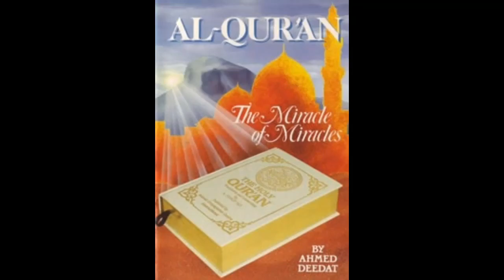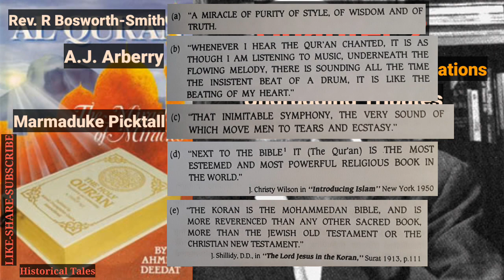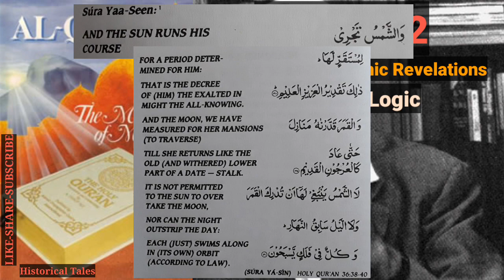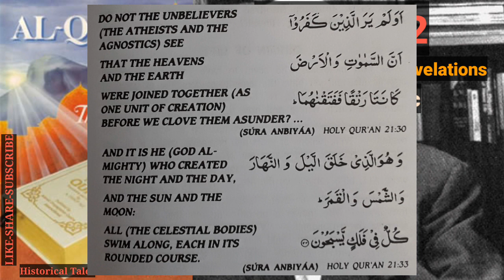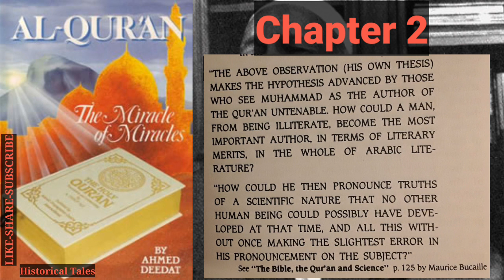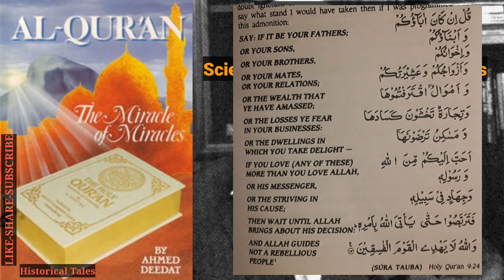Ch2: Science & The Qur'anic Revelations | Al-Qur'an The Miracle Of Miracles-Ahmed Deedat | Audiobook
Chapters:
00:00 Start
00:21 Chapter 2: Science & The Qur'anic Revelations - Ungrudging Tributes
04:02 Reasoned Logic
09:10 Big Bang Theory
09:51 Origin Of Life
14:38 Signs Of God
16:18 Early Inspiration
17:15 Exhortations To The Sciences
21:59 My Aborted Lecture
25:00 Take The Challenge
26:21 End